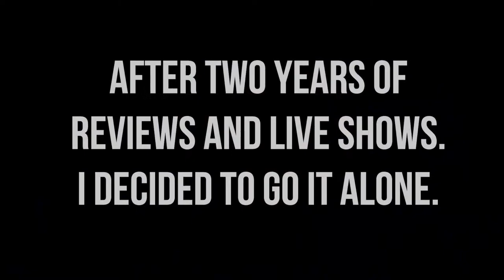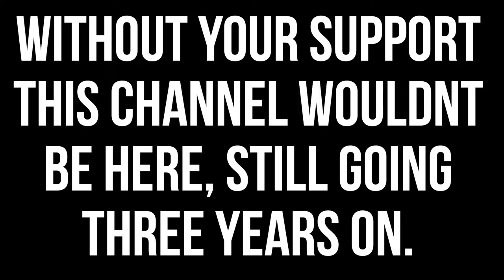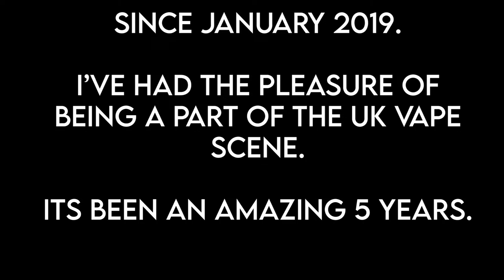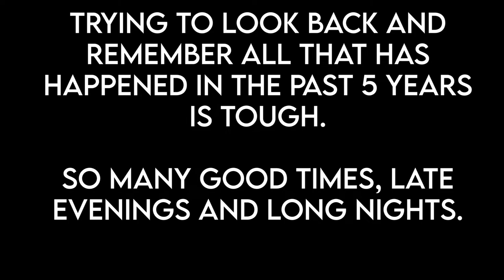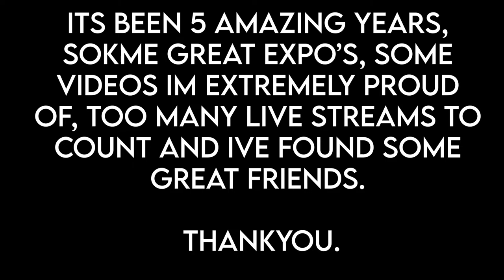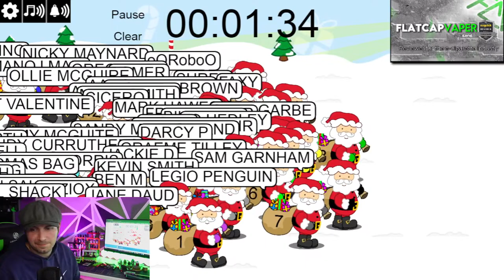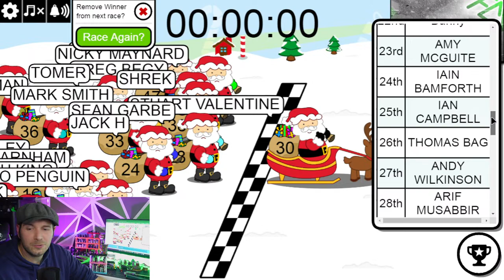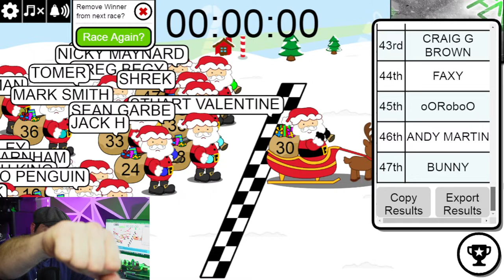🟢FLATCAP FRIDAYS🟢 Episode 69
Episode 69

This is the final FlatCap Fridays of 2023...

This wont be the usual stream.. As you may know I've decided to 'change direction' a little bit as we go into 2024. I still dont quite now how active, or non-active the channel will be. Its not a goodbye, but its never going to be how it is now any more.
Its only fair I say the things I need to say now, just uncase things dont go as planned as we get further into 2024.

So please hang around as we draw a close to 2023, and a close to the channel as it stands now.

Hit the Join Button below to catch the second race for Members Only.